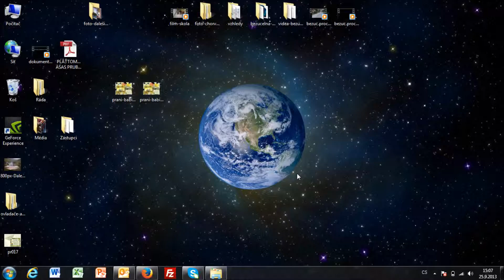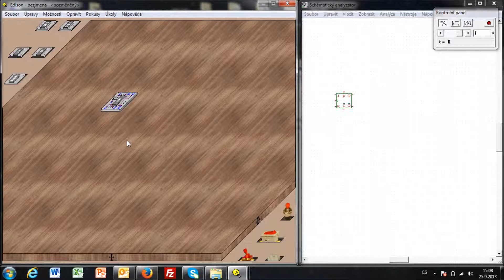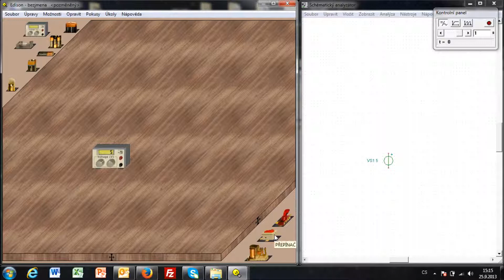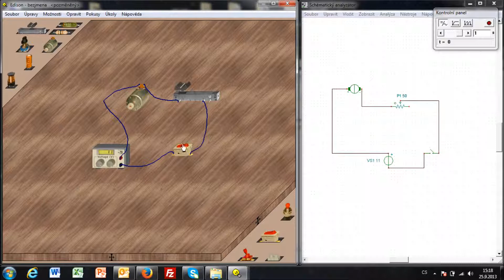El. obvod v programu Edison